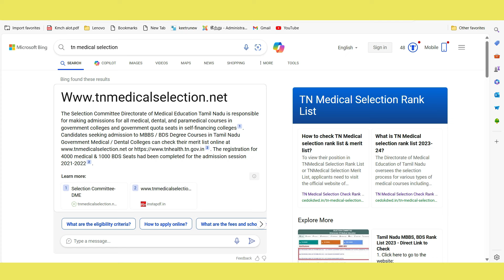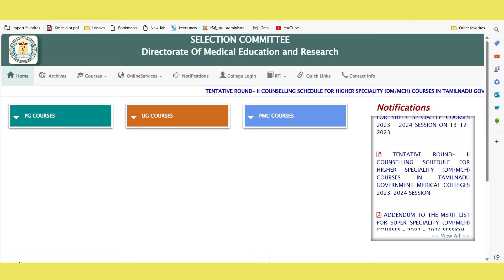TN Paramedical Application 2024|Paramedical Counselling 2024 tamil nadu|BSc Nursing Counselling 2024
b pharm counselling 2024 tamil nadu,paramedical courses 2024 cut off,nursing counselling date 2024,paramedical counselling 2024 tamil nadu,how to calculate cut off for paramedical courses,
b pharm government colleges in tamilnadu,b.pharm cut off marks in tamilnadu 2024,paramedical cut off calculation,how to apply paramedical counselling 2024 in tamil,tn paramedical counselling 2024,pure science cut off calculation,allied health science courses in tamil,cmc vellore entrance exam 2024,b pharm cut off marks 2024,bsc anesthesia course in tamil,bsc nursing counselling 2024,medical counselling in tamilnadu 2024,paramedical cut off 2024,paramedical application form 2024,cardiac technology course in tamil,paramedical counselling 2024,arts and science counselling 2024 tamil,bsc nursing cut off 2024,government college admission 2024,medical courses after 12th without neet,tngasa ug admission 2024-25,how to calculate cut off marks in tamil

cutoff calculation,
bscnursing cutoff,
paramedicalformapplydate2024,
துணை மருத்துவ படிப்புகளுக்கு அரசுகல்லூரிகளில்விண்ணப்பிப்பதுஎப்படி?,
paramedicaladmission2024,
paramedicalcounselling2024tamilnadu,
tn paramedical courses application form 2024,
paramedicalformfillup2023lastdate,
tnparamedicalonlineapply2024,
tnparamedicaladmissiondate2024,
paramedicalapplicationopeningdate2024,
nursingadmissiondate2024,
bscnursingadmission2024,
howtoapplyparamedicalcoursesingovtcollege,
12thcutoffmarkparpathueppadi,
howtocalculateengineeringcutoff2024,
engineeringcutoffcalculation2024,
12thcutoffmarkscalculation2024intamil,
howtocalculate12thcutoffforparamedicalcourses,
paramedicalcutoffcalculation2024,
12thcutoffmarkparpathueppadi2024,
bpharmcutoffcalculationintamil,
paramedicalcutoffcalculationintamil,
cutofcalculationafter12,
howtocalculateforparamedical2024,
bscnursingcutoff2024,
after12cutoffcalculationtamil,
cutoffcalculationformbbs,
paramedicalcoursecutoff2024,
gnm cutoff2024,
bpharm cutoff2024,